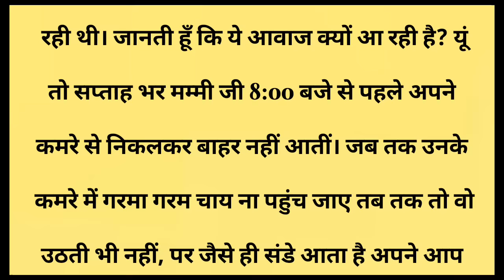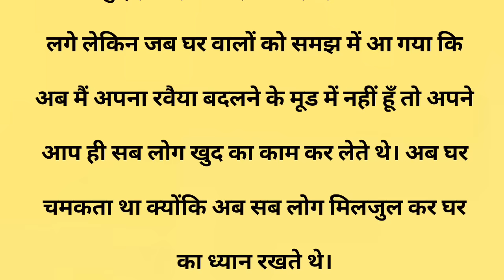सबक||Suvichar || Emotional & Heart Touching Story | Motivational Story | Hindi Kahaniyan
सबक||Suvichar || Emotional & Heart Touching Story | Motivational Story | Hindi Kahaniyan || Sacchi Kahani